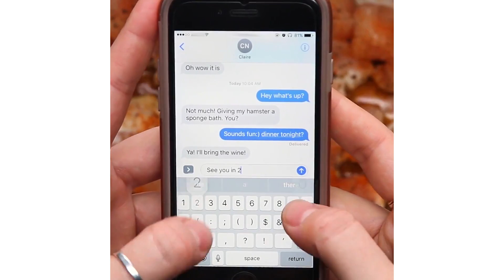Sahniger Nudeltopf mit Hühnchen, Schinken und Gemüse - Hmmmm!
ZUTATEN
5 Streifen Bacon
450 Gramm Hühnerbrust, gewürfelt
1 TL Gewürzsalz
Pfeffer
1 kleine Zwiebel
230g Spargel
3 Knoblauchzehen
450g frischer Spinat
20g sonnengetrocknete Tomaten, grob gehackt
1,4l Milch
450g Fussili
Parmesan

ZUBEREITUNG
1. Brate den Bacon in einem großen Topf bei mittlerer Hitze knusprig. Gieße soviel Fett ab, dass etwa 3 Esslöffel im Topf bleiben. Gib das Hühnchen hinzu, würze mit Gewürzsalz und Pfeffer und lass es braten.
2. Sobald das Hühnchen braun ist, nimm es aus dem Topf, aber lass den Bacon darin.
3. Gib die Zwiebeln und den Spargel hinzu. Rühre, bis die Zwiebeln beginnen, glasig zu werden, gib dann den Knoblauch und Spinat hinzu. Rühre, bis der Spinat zusammengefallen ist, gib dann die sonnengetrockneten Tomaten hinzu und würze mit dem übrigen Salz und Pfeffer.
4. Gieße die Milch über die Mischung aus Gemüse und Bacon und bring sie zum Kochen. Rühre regelmäßig, so dass nichts anbrennt.
5. Gib die Nudeln hinzu, sobald die Milch Blasen wirft, und rühre häufig, bis die Nudeln die gewünschte Konsistenz erreichen (etwa 10 Minuten bei mittlerer Hitze).
6. Rühre den Parmesan ein und verrühre alles, bis der Käse geschmolzen ist.
7. Reinhauen!